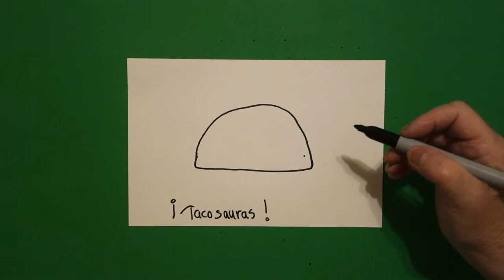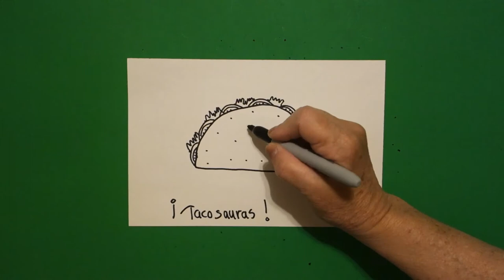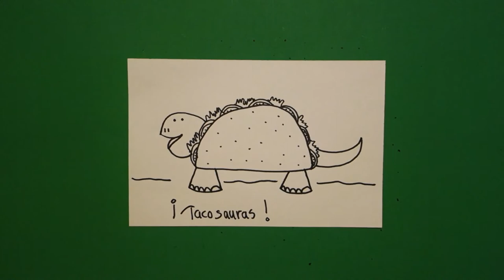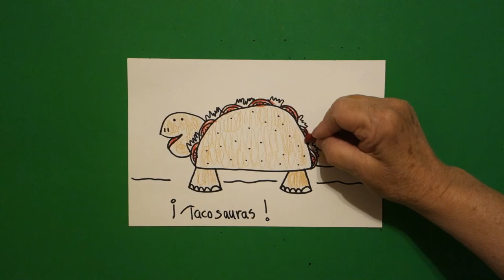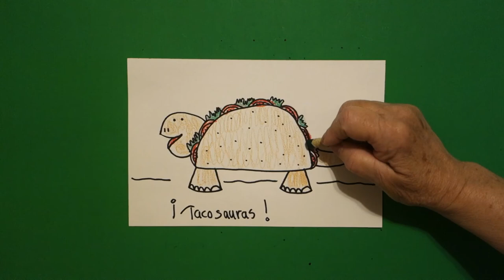Let's Draw a Tacosauras!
Easy to follow directions, using right brain drawing techniques, showing how to draw a Tacosauras!